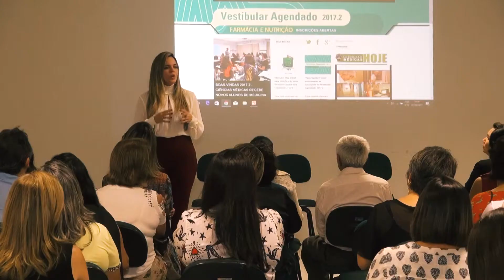BOAS VINDAS MEDICINA 2017.2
O início das aulas é marcado por muita expectativa. Veja como a Ciências Médicas recebeu os novos alunos do curso de Medicina.